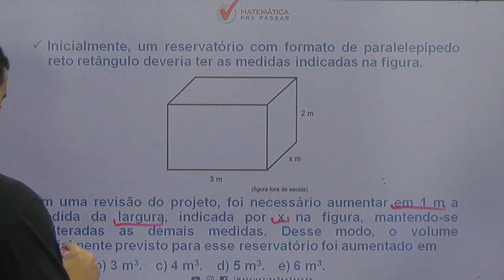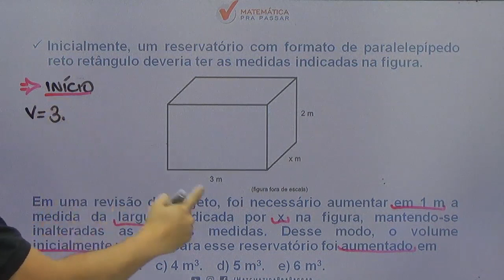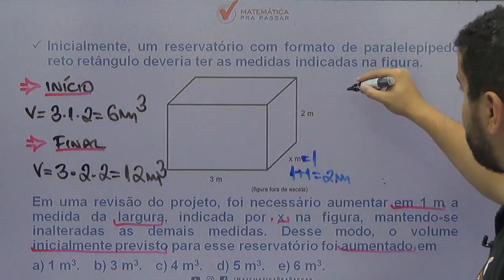Matemática para PM SP |Dica 32| Calcular o volume nunca foi tão simples